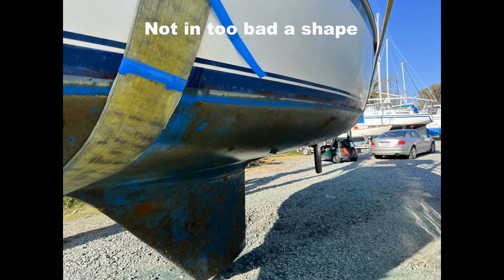2023-03-30 Karma Haul Out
Urbanna Boatyard & Marina